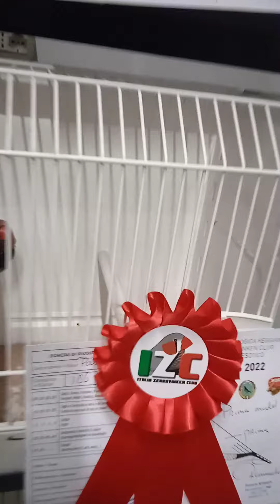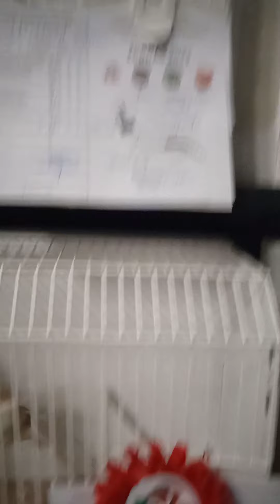Zebra's 2022 . Diamante Mandarino . Zebra Finch. Zebra Finch Exhibition . Finches .